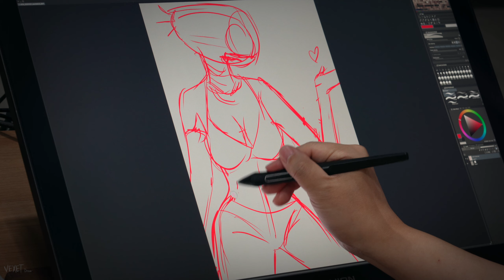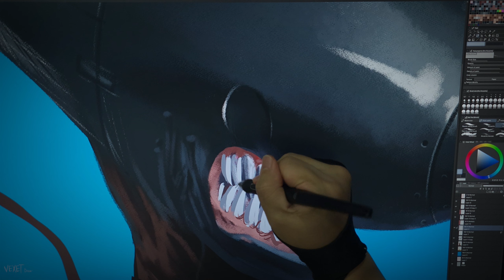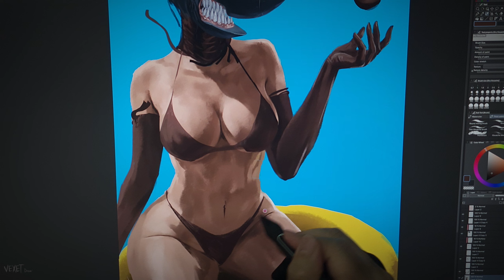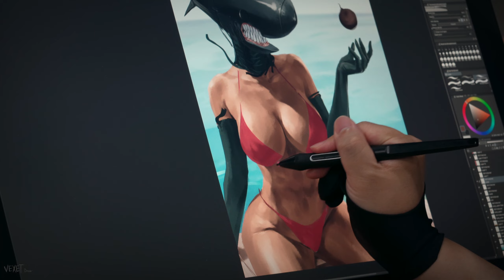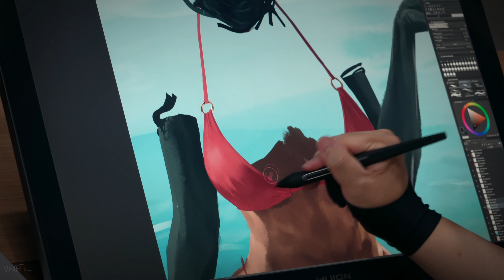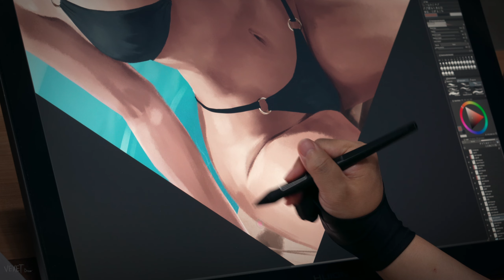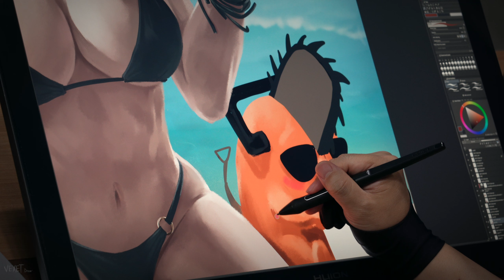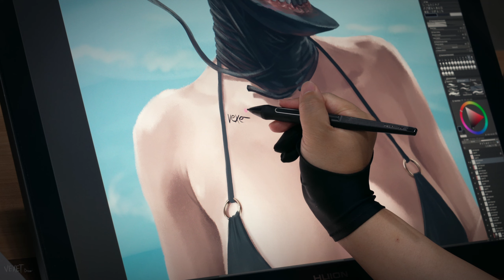🎧ASMR Pochita❤️Reze Fan Art ✍🏻 Chainsaw man Bomb devil. チェンソーマン. Satisfied. how to draw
ASMR Drawing process  / 9 hours to 1 hour / No talk, No subtitle
** At the request of the viewers, I made a ASMR version. It's not a previously uploaded video as it is, it's an edit that focuses on sound. Choose according to your taste.
I hope you feel satisfied with my drawing ASMR video.

*** After uploading the video, about an hour later, it was judged to be unsuitable for advertising. I turned it to private because I was going through an appeal. I apologize to those who came in after receiving the alarm but did not watch the video.

** Hardware
PC : : MacBook Pro 16 M1 MAX
Tablet : Huion Kamvas Pro 24 4K

** Drawing App
App : Clip Studio Paint
Canvas Size : 4500px * 6000px
Sketch : G-pen
Coloring Brush : Dry Gausch, Gausch blender